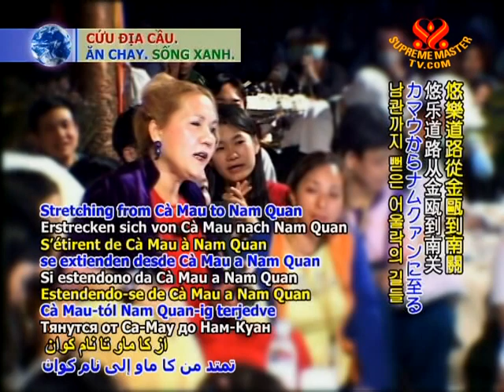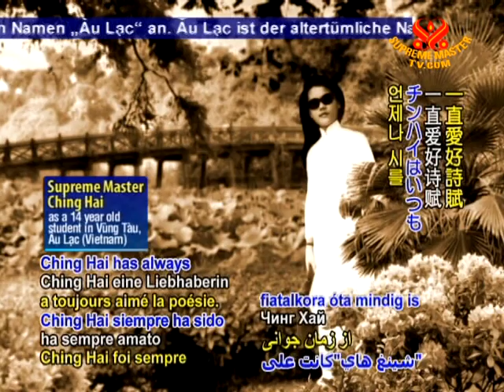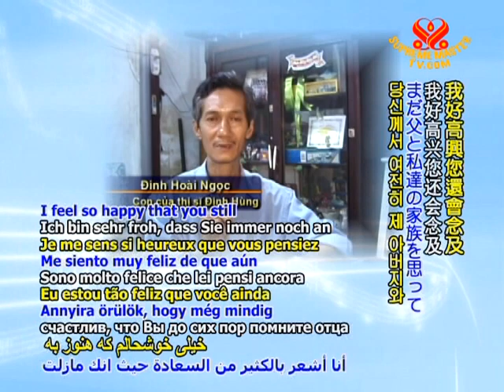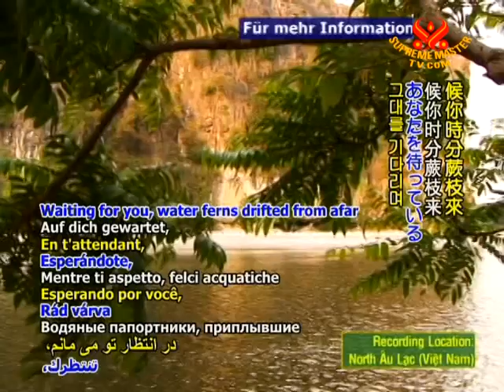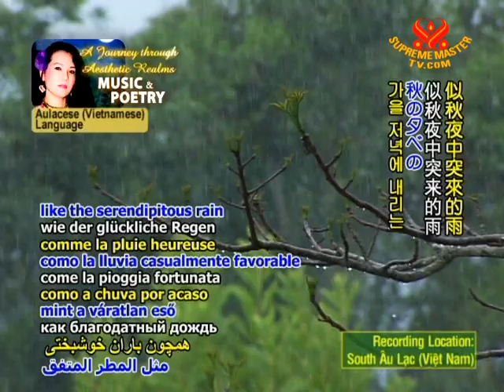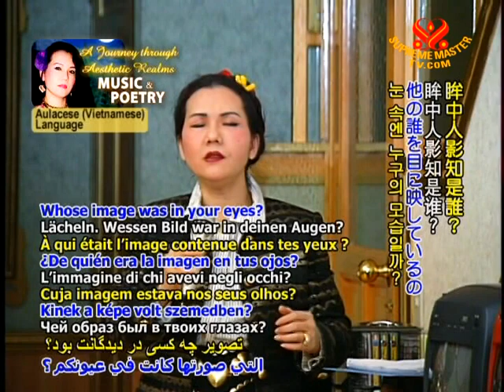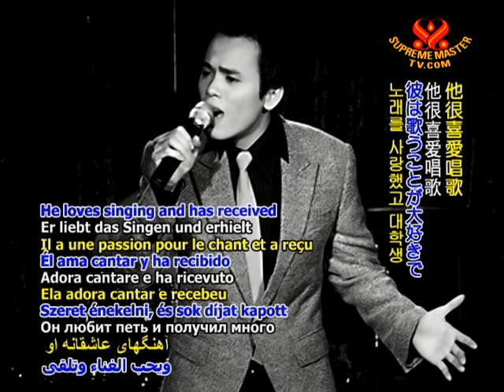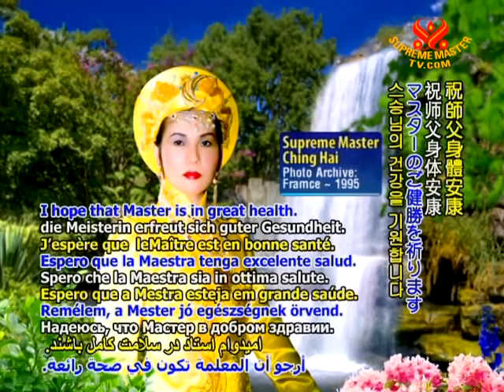Commemorating Great Poet Đinh Hùng: * On a Field of Late Harvest * Resentment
• AJAR1073; Aired on 22 Aug 2009